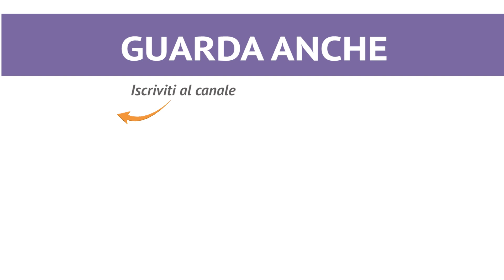French Toast di San Valentino - Ricetta in 1 minuto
French toast dolci e French toast salati per una colazione speciale: con guarnizione di frutta fresca e sciroppo d'acero, fragole e mascarpone o uova e bacon.